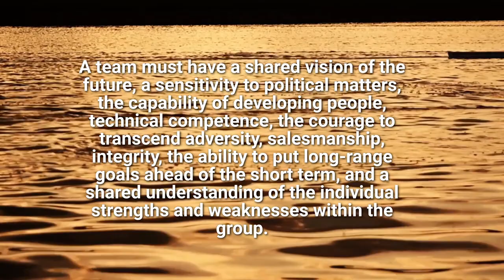Jay Forrester: Master Team Builder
"A team must have a shared vision of the future, a sensitivity to political matters, the capability of developing people, techni¬cal competence, the courage to transcend adversity, salesmanship, integrity, the ability to put long-range goals ahead of the short term, and a shared un¬derstanding of the individual strengths and weaknesses within the group."